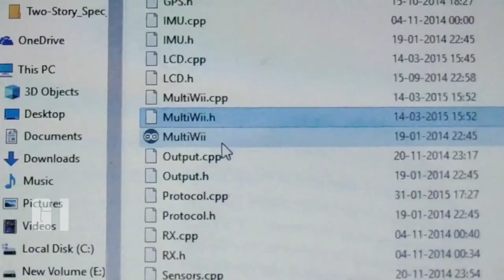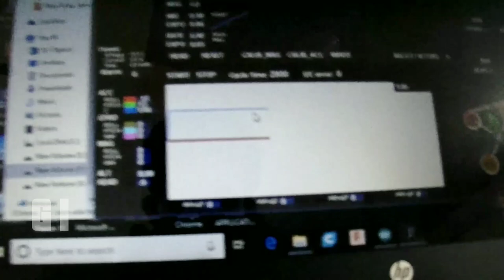How to work Arduino multiwii flight controller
Some info...  The flight controller is the nerve center of a drone. Drone flight control systems are many and varied. From GPS enabled autopilot systems flown via two way telemetry links to basic stabilization systems using hobby grade radio control hardware, there is an open source project for you.  Modern drone flight controllers can trace their roots back to R/C helicopters. Historically, R/C planes were controlled directly by the pilot’s radio. Helicopters added a new wrinkle to the mix: tail rotors. Helicopters use their tail (or anti-torque) rotor to counteract the torque of the main rotor attempting to spin the entire helicopter’s body. It all works great when the helicopter is hovering, but what about when the pilot throttles up to fly out? As the pilot throttles up, the torque increases, which causes the entire helicopter to do a pirouette or two, until the torque levels out again. The effect has caused more than one beginner pilot to come nose to nose with their R/C heli.  The solution to this problem was gyroscopes, heavy brass spinning weights that tilted in response to the helicopter’s motion. A hall effect sensor would detect that tilt and command the tail rotor to counteract the helicopter’s rotation. As the years wore on, mechanical gyros were replaced by solid state MEMS gyros. Microcontrollers entered the picture and brought with them advanced processing techniques. Heading hold gyros were then introduced. Whereas older “rate only” gyros would drift, weathervane, and wiggle, heading hold gyros would lock down the helicopter’s nose until the pilot commanded a turn. These single axis flight controllers were quickly adopted by the R/C helicopter community.     Today’s flight control systems have many sensors available to them – GPS, barometric pressure sensors, airspeed sensors, the list goes on. The major contributors to the flight calculations are still the gyros, coupled with accelerometers. As the name implies, accelerometers measure acceleration – be it due to gravity, a high G turn, or stoppi
Part 1: Gyro schematic  We will use the MPU6050 gyro and accelerometer module. It has a i2c comunication and that's awsome becasue it only needs 2 pins from the arduino, clock and data. Also you can connect multiple i2c modules to the same port. SO if you are thinking on adding some more measurement modules like a barometer or magnetometer.  So why do we need a gyro?  Well the drone won't stay streight by itself and flying it without a flight controller would be impossible. A gyro modules will detect any movement on each of the 3 axis. Usually it gives back rotation/second values to the microcontroller. Using those values we could calculate the angle of the drone in each moment. If we know the angle we can always give different power to the motors in order to stabilize and counter the unwanted forces.  Before we look at the flight controller schematic let's first understand what type of drone we are going to build. We will build a quad-x shaped drone, which means that it will have 4 motors placed in a cruce shape. For that we have to define the front of the plane. We will have two motors on the front side and two on the back side as we can see in the figure below.  Arduino rc receiver schematic  Now that we defined the front of our drone we can set the axis of it. From left to right will be the "X" axis and top to bottom the "Y" axis. We have to place the flight controller as centered it can. It will detect fast movement of the drone and adjust the PWM signal for each of the four motors in order to stabilize the drone. We can see that each motor has a number. That number coresponds to the digital pin of the arduino. Each motor has one signal pin for thes ESCs. We can also see that each motor spins in a different way in order to create a specia air vortex. Both back and front pair sof motors spin tward the interior of the drone. We've talk about this in the body constructuction.